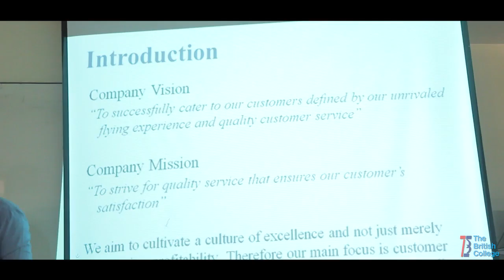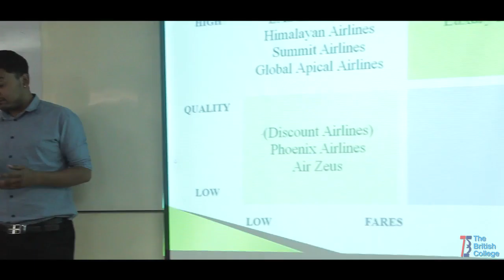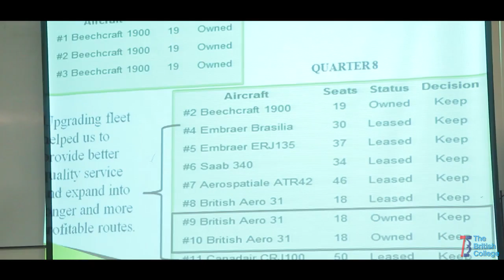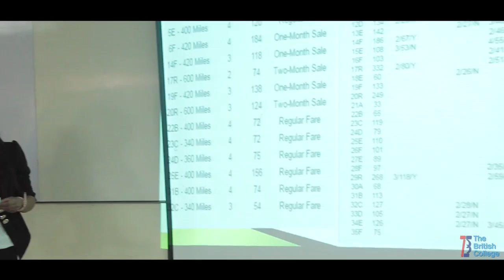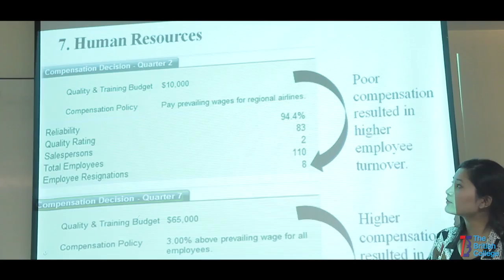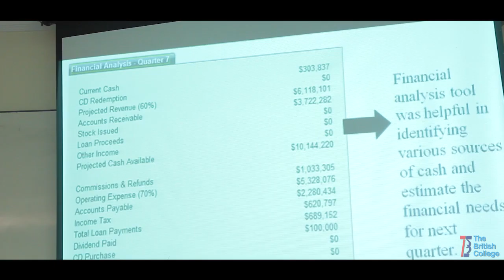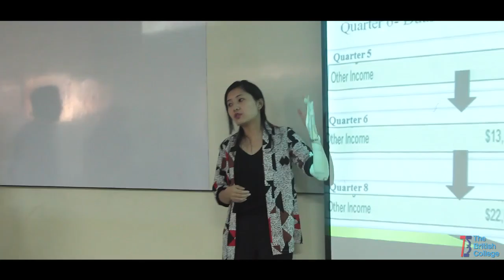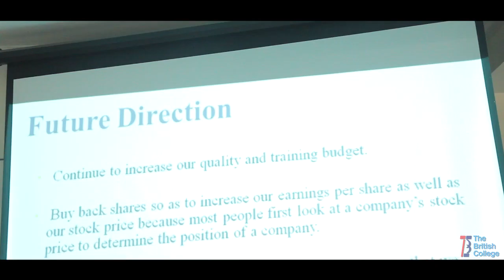MOIC Airlines Presentation : Team Unijet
MOIC Airlines Presentation held at The British College.